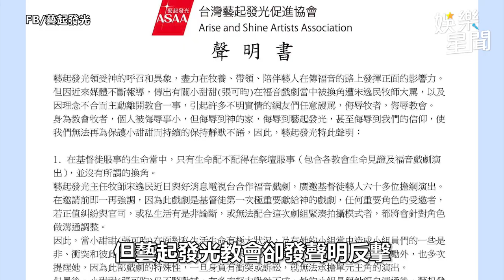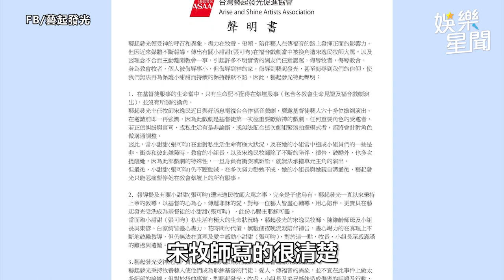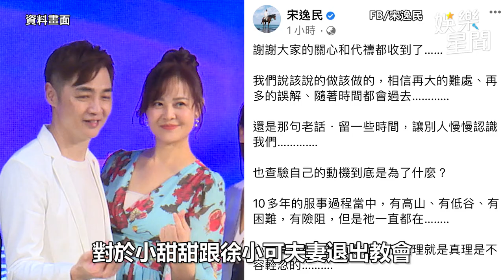小甜甜遭爆私生活狀況大被退教會 徐小可也切割宋逸民「言行被控制」｜娛樂星聞